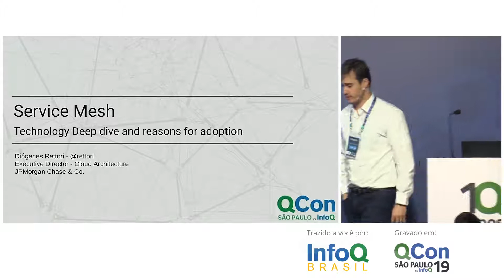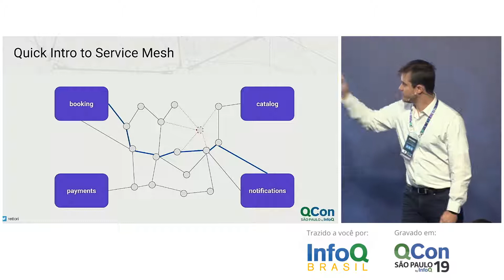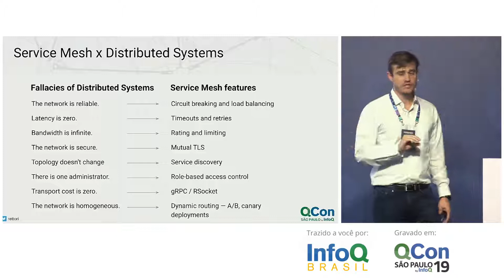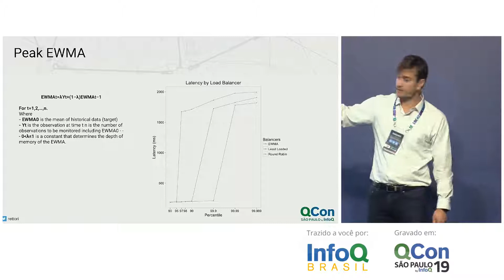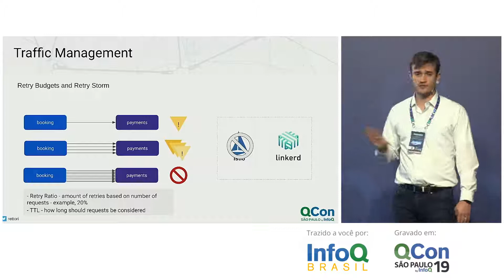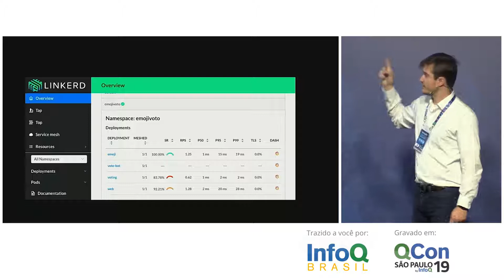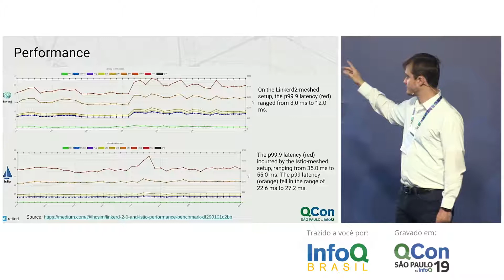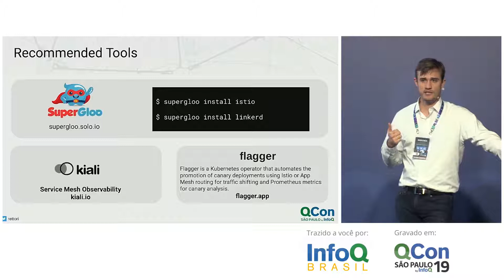Service-Mesh: uma visão aprofundada das tecnologias e razões para adoção - Diógenes Rettori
As recentes rodadas de investimento em start-ups de Service-Mesh trouxeram muita atenção a este mercado, contudo ainda restam dúvidas se as empresas de tecnologia "fora do vale do silício" possuem as condições ideais para extrair real valor desta tecnologia.

Esta apresentação visa apresentar um panorama aprofundado de tecnologias de Service Mesh e irá apresentar as opções disponíveis no mercado, bem como suas vantagens e desvantagens e seus principais casos de uso.

Benefícios como ‘mutual-tls’ e gerenciamento avançado de tráfego fazem os olhos de muitos early-adopters brilharem, mas pouco se tem falado sobre a complexidade na adoção destas tecnologias no mundo real. Ao final da palestra espera-se que os participantes estejam melhores capacitados a decidirem se estão prontos para a adoção desta tecnologia, se estão dispostos a entenderem seus trade-offs e em quais cenários Service Mesh deve ser utilizado.
Diógenes trabalha como Diretor Executivo na JPMorgan. Anteriormente, Diógenes foi gerente de produto na Red Hat para o OpenShift Container Platform e Gerente de Marketing para JBoss Middleware na América Latina. Ele foi da primeira turma de Ambassadors da Cloud Native Computing Foundation (CNCF.io). Sua participação nas comunidades também inclui a liderança da Sampa Kubernetes Meetup e Boston Kubernetes Meetup.